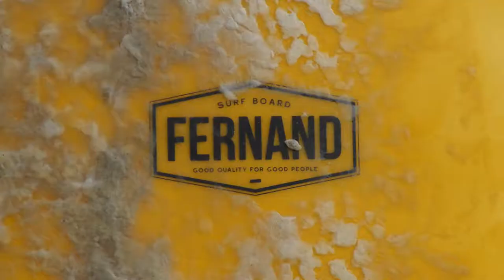Twin fin in Morocco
Vous l'attendiez ?? et bien la voila !!! LA vidéo de notre trip en amoureux au Maroc ! J'espère qu'elle va vous plaire !
Un grand Merci a tous les locaux qu'on a eu la chance de rencontrer !

Spéciale dédicace a tous les chiens et chats Errants qui ont rendu ce trip si spéciale a mes yeux! (Jaque et tes potes, Reposez en Paix ! 😞❤️)

Vive le Maroc
et
Vive le Surf 🤩

Et Merci Théa pour ce beau montage et surtout merci d'avoir passer autant d'heures sur la plage a filmer ! ❤️😅